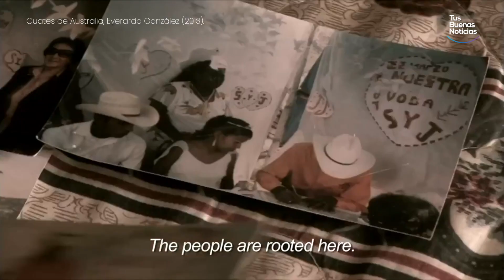3 Documentales mexicanos que no te puedes perder.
Te recomendamos 3 películas mexicanas del género documental que se han destacado por su particular mirada y su despliegue de cinematografía.

Los reyes del pueblo que no existe, Betzabé garcía (2015).
Cuates de Australia, Everardo González (2013).
Quebranto, Roberto Fiesco (2013).